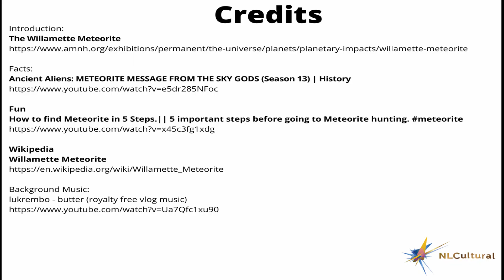Willamette Meteorite at The American museum of Natural History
To know more about the Willamette Meteorite at The American museum of Natural History

Visit the American Natural History Museum and see "Willamette Meteorite ".